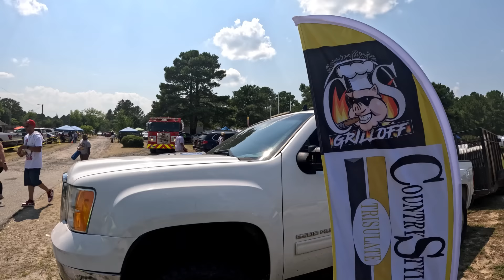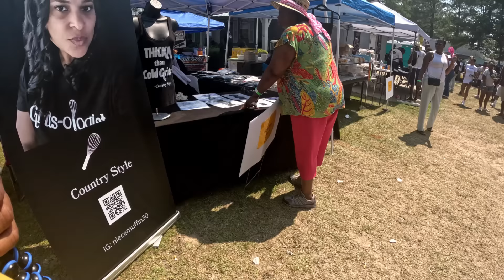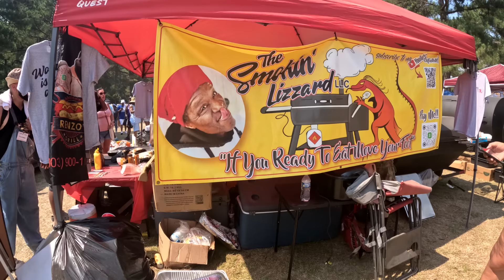SOUTH CAROLINA DAY 1/ COUNTRY STYLE COOK-OFF 2024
MADE IT TO SC AND STARTED MY DAY IN BLENHEIM, SC FOR ART'S ANNUAL GRILL MASTER BBQ COOK-OFF. WE HAD A GREAT TIME LOTS OF FOOD, PEOPLE, AND MUSIC. CHECKOUT @Tesla-st1  AND JOIN US NEXT YEAR!